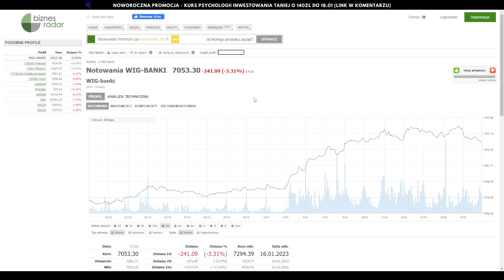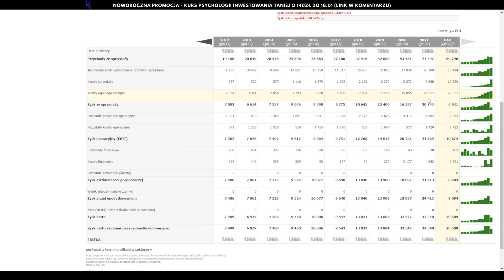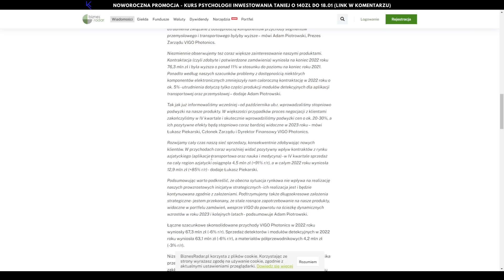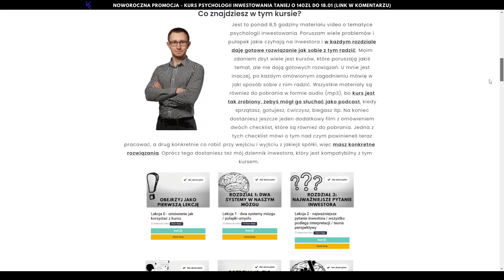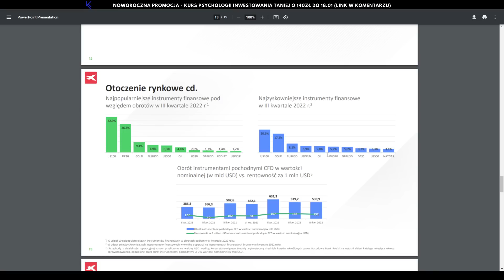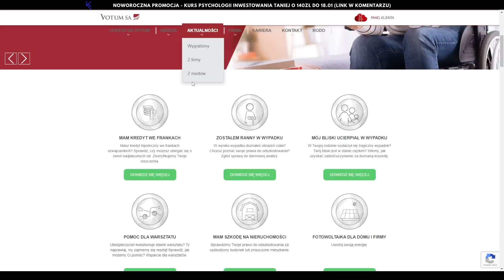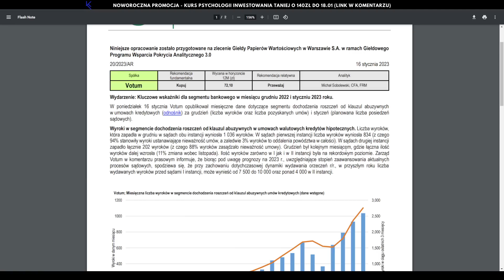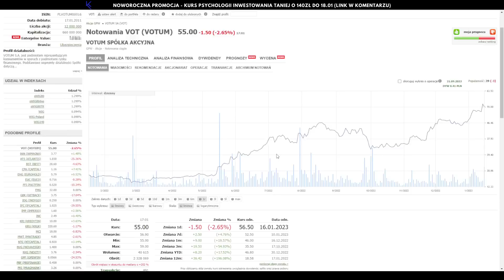XTB przebija ATH, idziemy to the moon? - Vigo, XTB, Votum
➡ giełdy
➡ oszczędzania
➡ inwestycji
➡ akcji
➡ i wiele wiele więcej

Zapraszam na film pt.: "XTB przebija ATH, idziemy to the moon? - Vigo, XTB, Votum"

00:00 WIG
01:20 Vigo Photonics
08:55 XTB
15:34 Votum